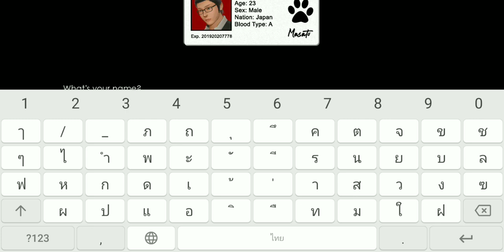Araiya v0.5b ช่วยเหลือครอบครัวให้รอดพ้นจากคนไม่ดี - DarkCandy19